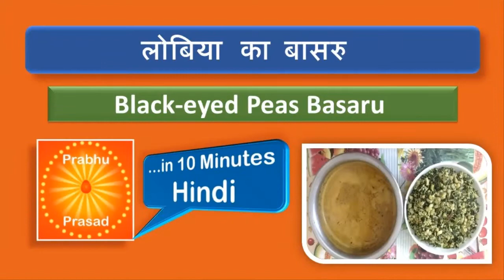लोबिया का बासरु | Black-eyed Peas Basaru| Hindi |…In 10 Minutes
सांबर पाउडर बनाने की विधि
ಸಾಂಬಾರ್ ಪೌಡರ್ ಪಾಕವಿಧಾನ
சாம்பார் தூள் செய்முறை

1.  Bydige chilli  ಬೈಡಿಗೀ ಮೆಣಸಿನಕಾಯಿ  காய்ந்த மிளகாய்   250grms
 2. Guntur Chilli  ಗುಂಟೂರು ಮೆಣಸಿನಕಾಯಿ  குண்டூர் மிளகாய்   250grms
3.  Dhaniya    ಧನಿಯಾ    தனியா    125grms
4.  Channa Dal  ಕಡ್ಲೆ ಬೇಲೆ    கடலை பருப்பு   125grms
5.  Urad Dal   ಊದಿನ ಬೇಲೆ    உளுத்தம் பருப்பு   125grms
6.  Mug Dal   ಹೆಸರ್bele ಬೇಲೆ    பாசி பருப்பு   125grms
7.  Tuvar Ka Dal  ತೊಗರಿ ಬೇಲೆ    துவரம் பருப்பு   250grms
8. Meti     ಮೆಂತೆ     வெந்தயம்    25grms
9.  Jeera   ಜೀರಿಗೆ    சீரகம்    250grms
10. Pepper   ಮೆನಾಸು    மிளகு    65grms
11.Mustard  ಸಾಸಿವೆ    கடுகு    25grms
12. Curry Leaves  ಕರಿಬೇವು     கறி இலைகள்   1 kat

லேசான பழுப்பு நிறம் வரை பாதுகாப்பாக வறுக்கவும், அதை கலந்து மிக்சியில் தூள் தயாரிக்கவும். இது 6 முதல் 8 மாதங்கள் வரை பாதுகாக்க முடியும்

ತಿಳಿ ಕಂದು ಬಣ್ಣ ಬರುವವರೆಗೆ ಇದನ್ನು ಪ್ರತ್ಯೇಕವಾಗಿ ಫ್ರೈ ಮಾಡಿ ಮತ್ತು ಮಿಶ್ರಣ ಮಾಡಿ ಮತ್ತು ಮಿಕ್ಸರ್ನಲ್ಲಿ ಪುಡಿಯನ್ನು ತಯಾರಿಸಿ ಇದು 2 ರಿಂದ 3 ತಿಂಗಳುಗಳವರೆಗೆ ಸಂರಕ್ಷಿಸಬಹುದು.

Fry it separately till light Brown color and mix it & make powder in mixer
It can preserve for 6 to 8 months
Music in this video Artist : B.K. Mauricio San Martin C
Album :Sukh Dham Meditation Music
Music : Music Composed and Performed by B.K. Mauricio San Martin C
Title of Music: Satyug (B.K. Mauricio San Martin C)